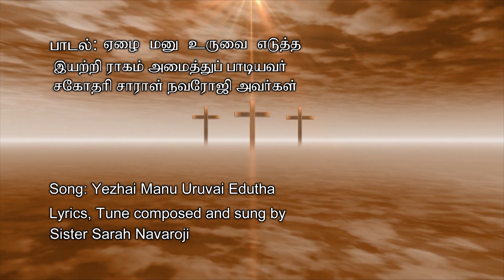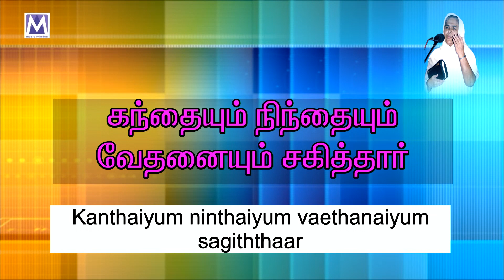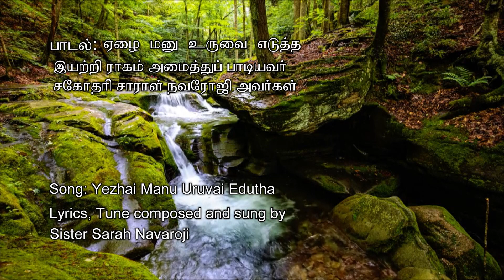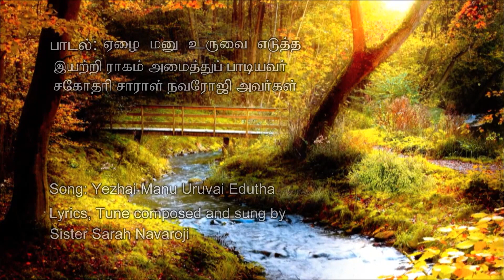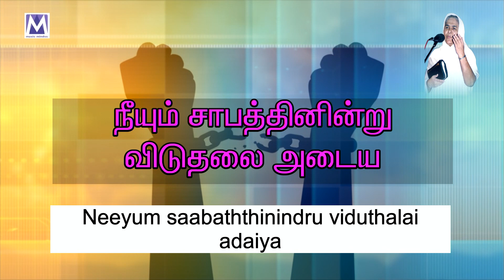EZHAI MNU URUVAI | Audio Song | Tamil Christian Songs | Sis Sarah Navaroji Songs | Music Mindss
Presenting you the "EZHAI MNU URUVAI" Audio Song.  Latest Tamil Christian Song.

 *Song Details*
Song - EZHAI MNU URUVAI